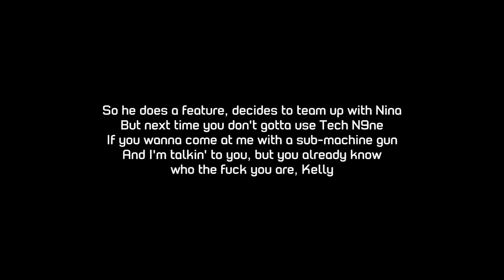اكثر البيفات جدل في امريكا 2018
الحلقة الاولى عن الراب الاجنبي و اكثر البيفات جدل في امريكا لي ٢٠١٨
البيف الاول لي
دريك و بوشا تي

الاغاني :

Pusha T - Exodus 23:1

Drake - Tuscan Leather (Nothing Was The Same) (Lyrics)

Pusha T - H.G.T.V. Freestyle (Explicit)

DRAKE~TWO BIRDS ONE STONE (OFFICIAL AUDIO)

Pusha T - Infrared (DAYTONA)

Drake - Duppy Freestyle

Pusha T reply to Duppy The Story Of Adidon Drake Diss s/o Worldstar

بيف جونير و توري لانز

Tory Lanez - Lucky You Freestyle (Official Audio)

Joyner Lucas - Litty Freestyle

Tory Lanez - Litty Again (Joyner Lucas Diss)

Joyner Lucas - ZEZE (Tory Lanez Diss)

بيف ايمينم و ام جي كي

Tech N9ne - No Reason (The Mosh Pit Song) (Feat. Machine Gun Kelly & Y2) | OFFICIAL AUDIO

Eminem - Not Alike (ft. Royce Da 5'9") (Lyrics)

Machine Gun Kelly "Rap Devil" (Eminem Diss) (WSHH Exclusive - Official Music Video)

KILLSHOT [Official Audio]

مشكلة : جي كول و ليل مومب

J. Cole Vs. Lil Pump - Full Battle [Beef Analysis]

لحن البرنامج

(free) 90s Old School Boom Bap type beat x hip hop instrumental | 'Too Real' prod. by KHRONOS